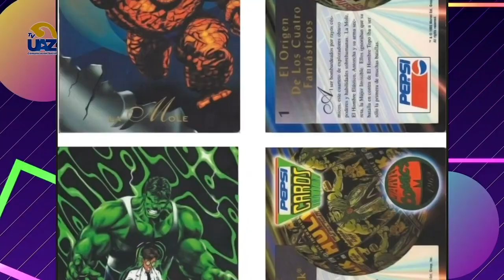Julie Bellie, ilustradora de cómics y fisicoculturista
Nuesto colaborador Cronohiki nos trae la historia de Julie Bellie, notable ilustradora de cómics de los universos Marvel, DC, y Conan el bárbaro.